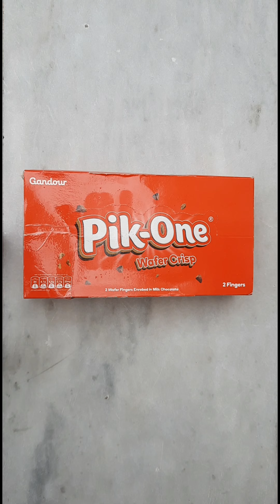Pik One Wafer Crisp Milk Chocolate ASMR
Pik One Wafer Crisp Milk Chocolate

malikinmood5293